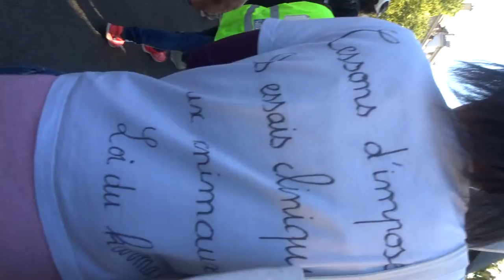2021 Bastille no.9